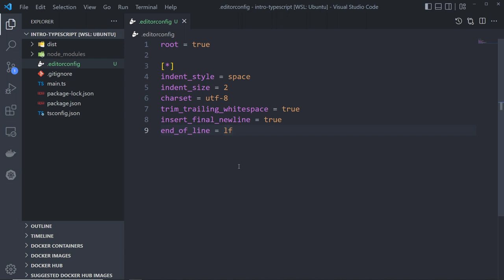08 - Curso de TypeScript - Configurações do Editor (VSCODE)